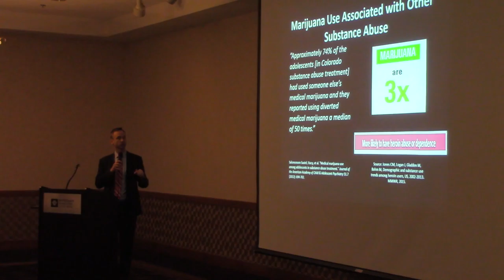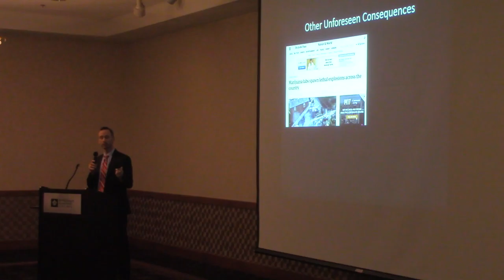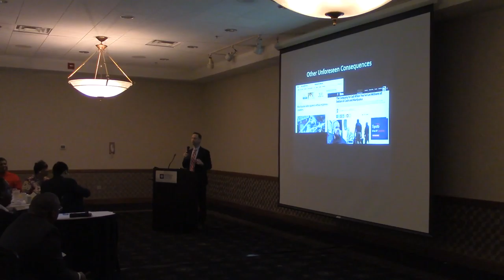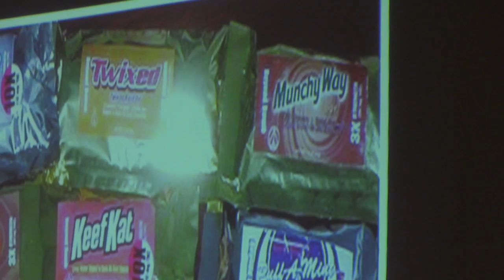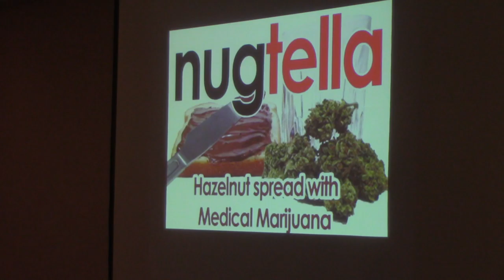Vote against Medical Marijuana Ballot Issues 6 & 7 in Arkansas part 5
Arkansas Family Council held a conference presentation regarding Medical Marijuana as part of a campaign to defeat Arkansas 2016 Ballot issues 6 and 7. The Arkansas Medical Marijuana Amendment, (Issue 6 of 2016) & The Arkansas Medical Cannabis Act, (Issue 7 of 2016) are attempts to legalize recreational  Marijuana use in the State of Arkansas disguised as medical issues. These initiatives also include legal problems regarding liability, employment, law enforcement, and marketing to children.
Arkansas Surgeon General Greg Bledsoe gave the presentation with studies and statistics showing how Marijuana usage does more harm than good. Several organizations and individuals have expressed opposition to the pot initiatives. Arkansas voted down a Marijuana Legalization bill in 2012.